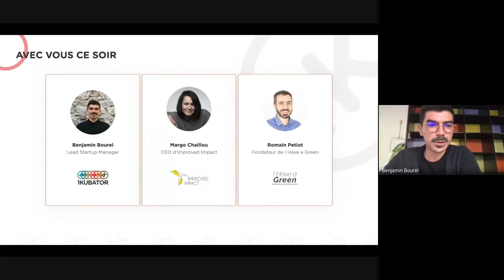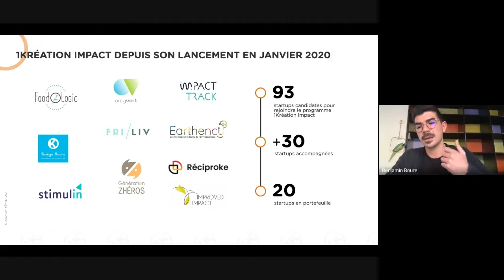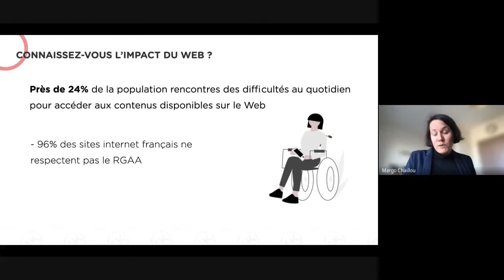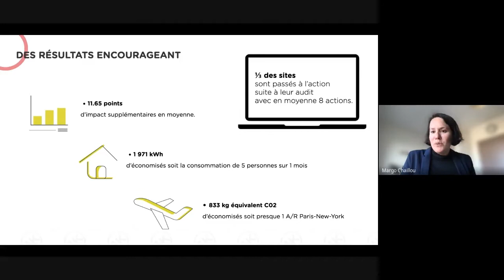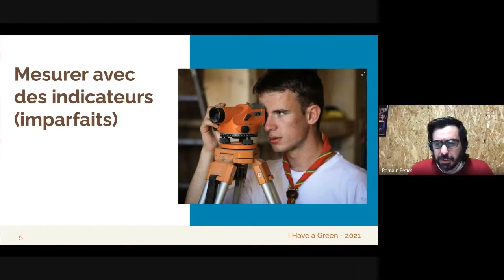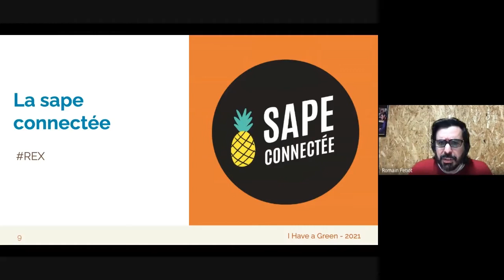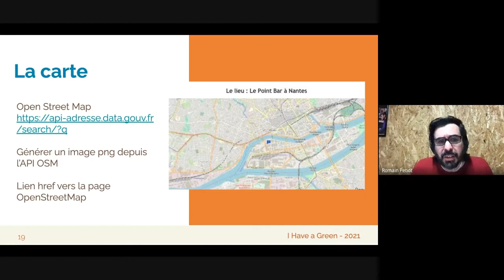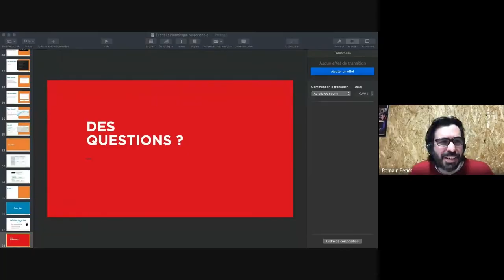Le numérique responsable, bon pour l'éthique et le business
En compagnie de Margot Chaillou, CEO d'improved Impact et Romain Petiot, fondateur de I Have a Green, nous revenons ensemble sur le numérique responsable.